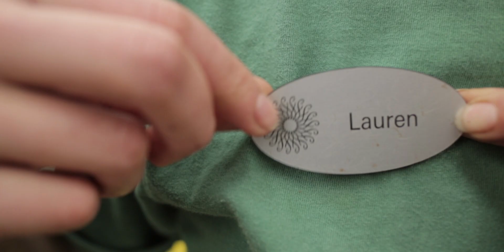Go Beyond the Garden Gates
In 2013, Longwood Gardens will be giving our guests exclusive access to see the beauty behind-the-scenes!